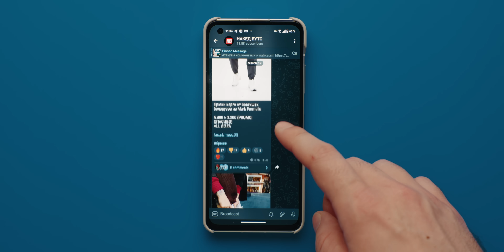150к!!! Отвечаю на ваши вопросы!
По случаю наступления 150 000 на канале отвечаю на ваши вопросы из телеги!